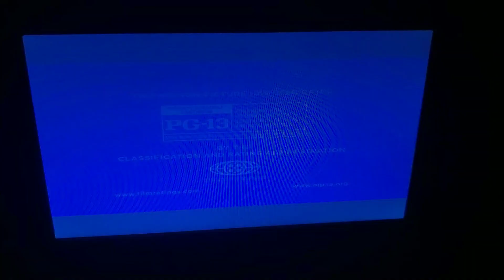Opening To Transformers: The Last Knight 2017 DVD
From The Director Of 13 Hours